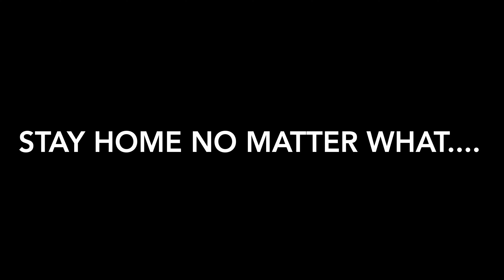No toilet paper... noooooooo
This video is about COVID 19 toilet paper shortage